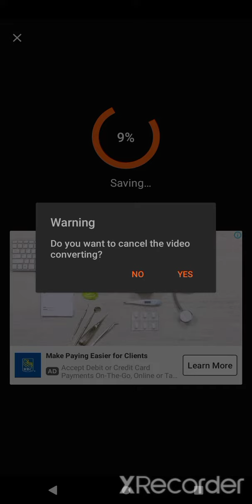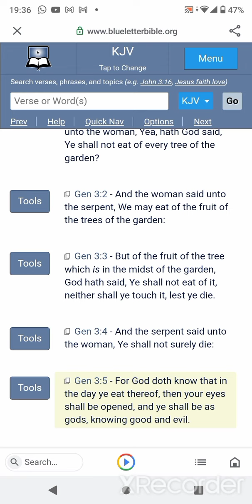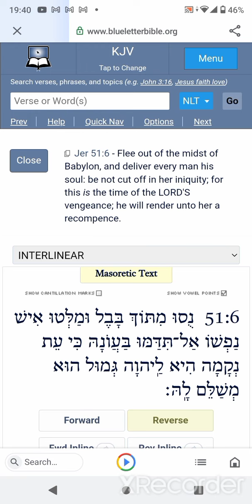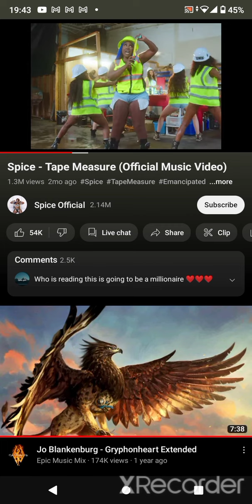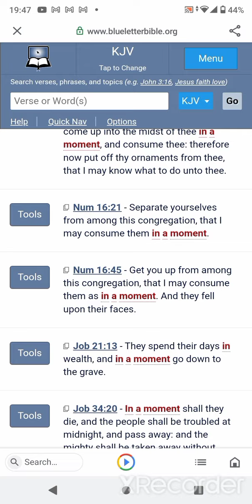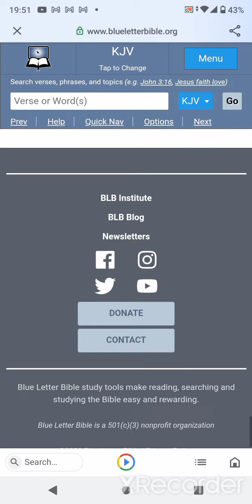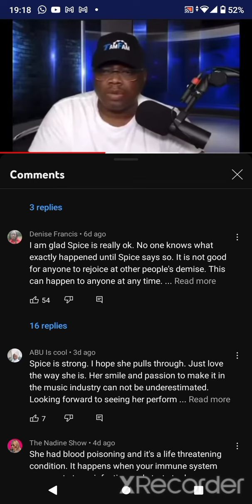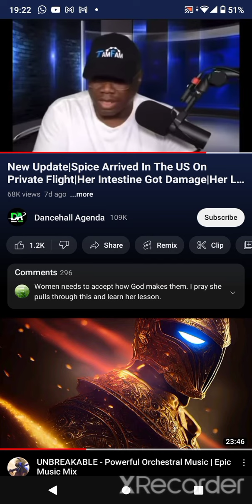I will wait until my Change Come!!!😤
numbers 23 vS 19